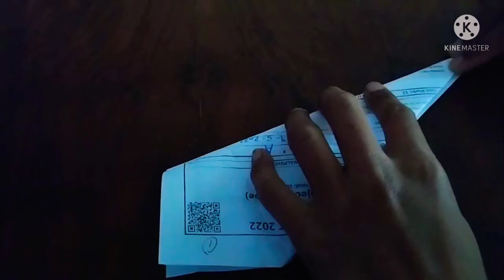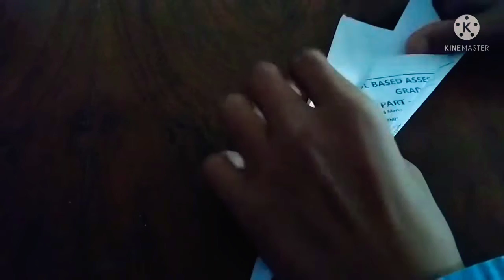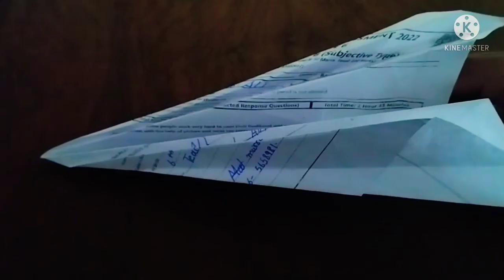How to Make Paper aeroplan |Make paper airplan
Bestpaperplan#paperairplan#paperaircraft#paperaeroplane